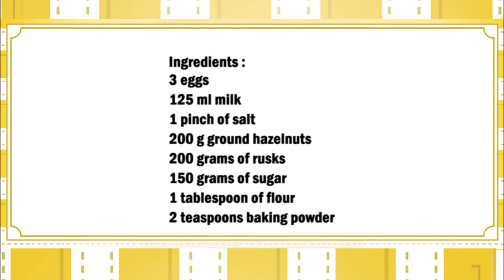East Prussian Hazelnuts Cake / 東普魯士榛子蛋糕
English :
3 eggs
125 ml milk
1 pinch of salt
200 g ground hazelnuts
200 grams of rusks
150 grams of sugar
1 tablespoon of flour
2 teaspoons baking powder

In a bowl, mix the eggs well with the sugar and salt. Then mix the rusks finely and add to the eggs along with the remaining ingredients.
Mix well.
Grease a long baking tin, put the dough in the tin and smooth it out.

中文：
3個雞蛋
125毫升牛奶
1撮鹽
200 克 榛子粉
200克麵包幹
150克糖
1湯匙麵粉
2茶匙發酵粉

在一個碗裡，將雞蛋與糖和鹽充分混合。然後將麵包乾混合均勻，與剩餘的配料一起加入雞蛋中。
攪拌均勻。
在一個長烤盤上塗上油脂，將麵團放入烤盤中並抹平。
在 160°C 烘烤 50 分鐘。